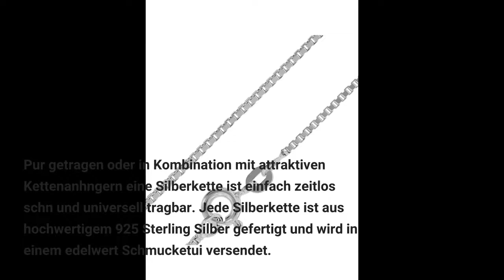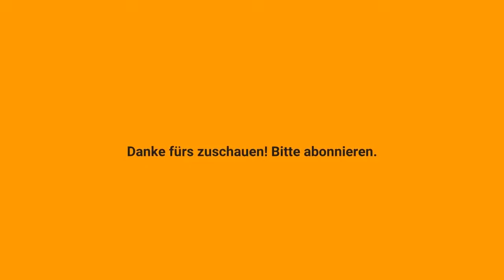The Best Strategy To Use For Silberkette schwarz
CLICK HERE FOR MORE DETAIL